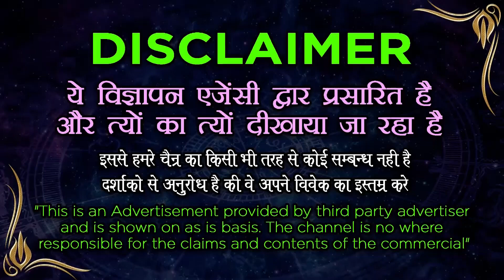love marriage vashikaran - घर घर बैठे एक कॉल पर अपनी सारी समस्या का समाधान पाएं अचूक अघोरी वशीकरण